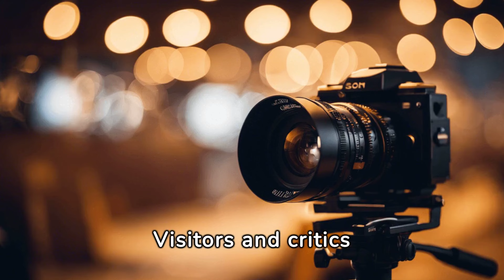From Mountain Shadows to Masterpieces: The Journey of Artist David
Version 1: Join us on an awe-inspiring journey as we delve into the life and artistry of the incredible David, a true master of his craft. From the tranquil Mountain Shadows that inspired him to the breathtaking masterpieces he creates, this video takes you on a captivating exploration of his artistic evolution. Prepare to be mesmerized by his talent and inspired by his passion for creating beauty.

Version 2: Prepare to be transported to a world of artistic wonder as we follow the remarkable journey of David, a visionary artist who draws inspiration from the majestic Mountain Shadows. Witness the evolution of his art as he transforms blank canvases into breathtaking masterpieces that leave viewers in awe. This video is a testament to the power of creativity and the beauty that can be found in every stroke of a brush.

Version 3: Embark on a visual odyssey through the captivating world of David, an extraordinary artist whose talent knows no bounds. From the serene Mountain Shadows that ignite his imagination to the mesmerizing masterpieces he creates, this video offers a glimpse into the mind of a true artistic genius. Get ready to be enchanted by the colors, shapes, and emotions that come alive on David's canvas.

Version 4: Get ready to be spellbound by the artistic journey of David, a gifted artist who weaves magic with his brush. From the tranquil Mountain Shadows that serve as his muse to the awe-inspiring masterpieces he brings to life, this video is a celebration of creativity and passion. Immerse yourself in the world of art as David's creations transport you to a realm where imagination knows no bounds.

Version 5: Discover the extraordinary story of David, an artist whose talent has taken him from the serene Mountain Shadows to the realm of masterpieces. This video unveils the secrets behind David's artistic process, showcasing his dedication, skill, and unwavering passion. Prepare to be captivated by the beauty he creates and inspired to embark on your own creative journey.

Version 6: Step into the enchanting world of David, a visionary artist whose journey from Mountain Shadows to masterpieces is nothing short of extraordinary. Through this video, witness the evolution of his art, from humble beginnings to awe-inspiring creations. David's ability to capture the essence of nature and translate